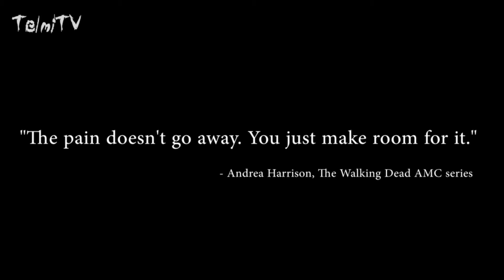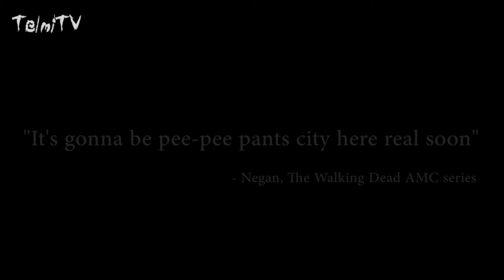The Walking Dead Game Movie #3 (Season 1)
Game movie from The Walking Dead series by Telltale.
Episode 3.

The group continue to search for pharmacy keys to get nitroglycerin pills for Larry's heart condition. They didn't know that the pharmacy door are equipped with an alarm. Forced by walkers to leave early, they are going to Motor Inn motel. Glenn is leaving the group to search for his friends back in Atlanta.